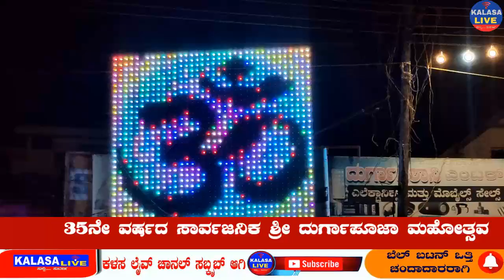ಕಳಸ ದುರ್ಗಾಪೂಜಾ ಮಹೋತ್ಸವದಲ್ಲಿ ಸಂಗೀತದ ರಸದೌತನ ನೀಡಿದ ಶಂಕರ್ ಶ್ಯಾನುಭೋಗ್.